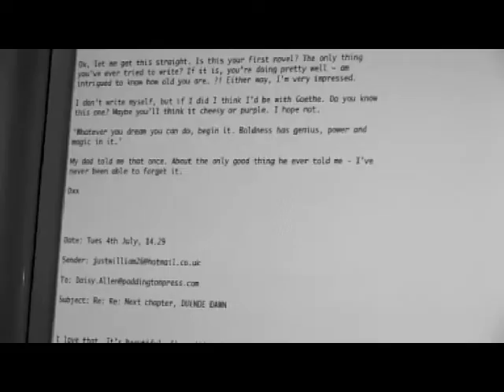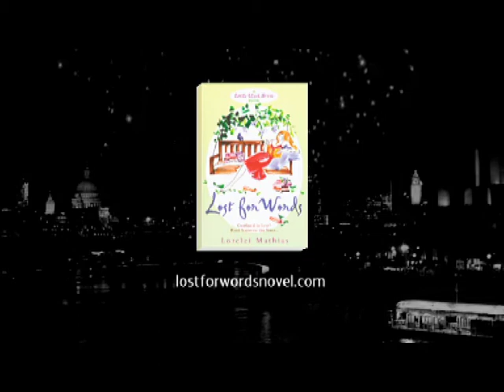Lost For Words - Book Trailer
A Manageable Kooks Production

Directed by Lauren Taylor
Written by Lorelei Mathias with Nathalie Turton, and edited by Mark Hermida
Starring Emma McMorrow, James Finan and the dulcet tones of Doug Rao

An affectionate take on Woody Allen's Manhattan, and also a glimpse into the novel Lost For Words by Lorelei Mathias (a sort-of follow up to the novel Step on it, Cupid).

Life imitates art in this enchanting romance set in the world of the publishing slush-pile. Meet Daisy, a down-trodden editorial assistant who knows she's in love - she just doesn't know who with... And Elliot, the gorgeous, quirky work experience boy struggling with his difficult first novel.

Read an extract here: Loreleimathias.com